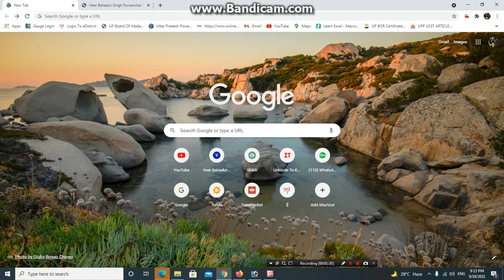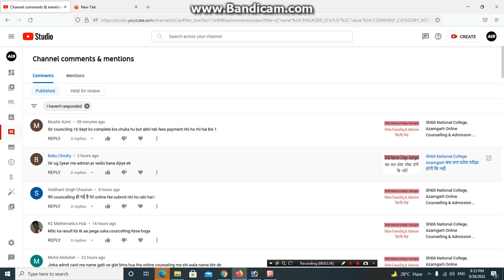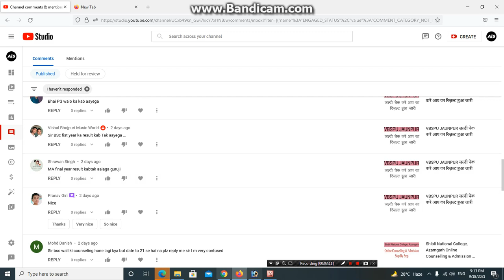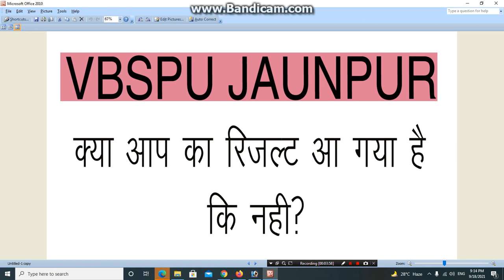VBSPU JAUNPUR क्या आप का रिजल्ट आ गया है कि नही